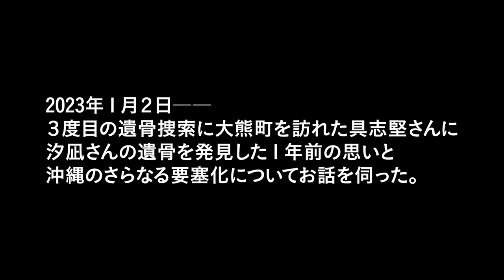【インタビュー】福島県大熊町での遺骨捜索、そして沖縄の要塞化について―具志堅隆松さんインタビュー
《※※字幕は作成中です※※》

※Dialogue for Peopleの取材活動、及び動画配信は皆さまのご寄付によって支えられています。詳しくは以下のリンクをご覧ください。

▶インタビュイー
具志堅隆松さん（ガマフヤー／沖縄戦没者遺骨収集ボランティア）

2022年１月2日――
東日本大震災時の津波により行方不明となっていた
木村紀夫さんの次女、汐凪さんの遺骨の一部が、
福島県大熊町、帰還困難区域内で発見されました。沖縄から捜索に駆け付けた具志堅隆松さんは
40年以上も沖縄で戦没者の遺骨収集を続けています。そして2023年１月２日――
３度目の遺骨捜索に大熊町を訪れた具志堅さんに
汐凪さんの遺骨を発見した１年前の思いと
沖縄のさらなる要塞化についてお話を伺いました。

▶質問
00:50 ■遺骨発見時の思い
07:15 ■沖縄のさらなる要塞化

注記（12:48）
※東日本大震災の発生前時点で54基の原発が存在
―その後20基以上の廃炉が決定するも、「廃炉」までには何十年も要する。また、岸田政権は原発の運転期間延長、新増設を打ち出している（2023/1現在）

注記（13:22）
※2021年のカロリーベース食糧自給率は38％
（農林水産省発表資料による）

▶関係記事・動画など

・Voice of People_Vol.12
福島県大熊町『一人ひとりの命の尊厳』-約10年９カ月を経て見つかった娘の遺骨

・祈りの場、そして伝える場所に――福島県大熊町、約10年９カ月を経て見つかった娘の遺骨

・原発廃炉の今 ―僕たちは未来に何を残すのか？―

・【取材レポート】大熊未来塾　～もうひとつの福島再生を考える～

・遺骨の語る声なき声　―沖縄戦戦没者遺骨と新基地建設―

・国民保護法（武力攻撃事態等における国民の保護のための措置に関する法律）

具志堅隆松 さん
木村紀夫 さん